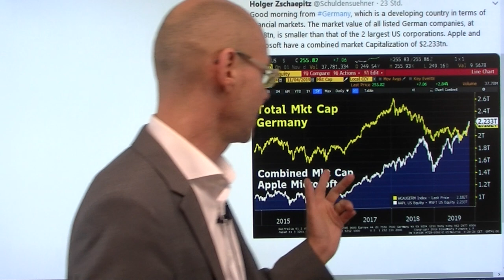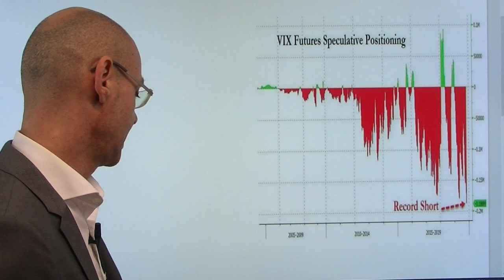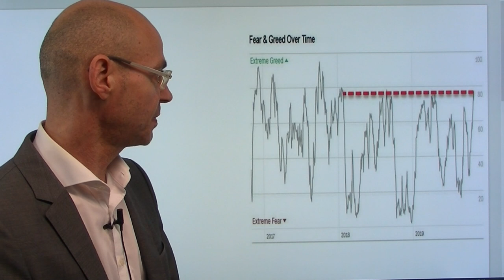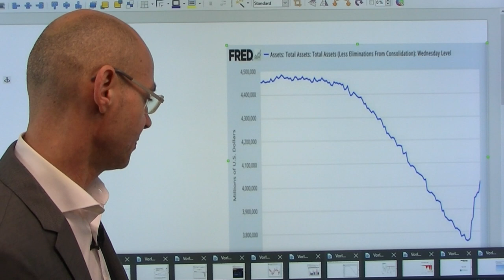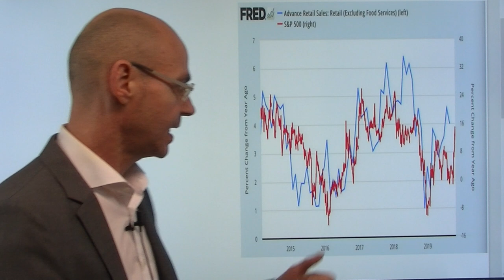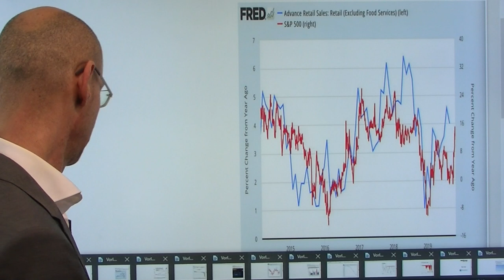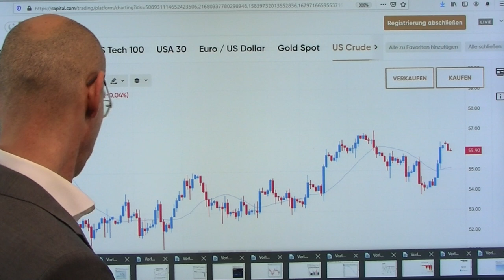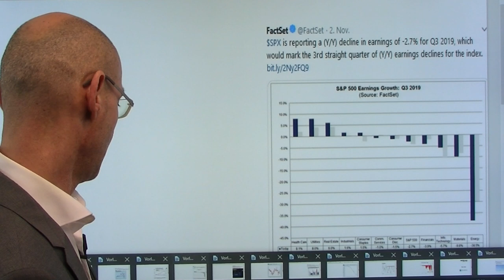Dax 13.000! Videoausblick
Hurra, der Dax dürfte zum Handelsstart die 13.000er-Marke wieder erobern - und das, obwohl Deutschland in einer Rezession ist, die Konjunkturdaten aus Deutschland auf niedrigem Niveau stagnieren und auch die Unternehmensergebnisse nicht gerade glänzen. Der Dax hat seit Juni 12% gewonnen, weil EZB und Fed wieder im Chor eine ultralaxe Geldpolitik betreiben - vor allem die Wall Street steigt wider alle fundamentalen Fakten auf neue Allzeithochs: es sind neben der Fed-Wende Hoffnungenen auf eine Beilegung des Handelskriegs, die die Kurse treiben. Aber die Parameter sind schon auf Anschlag, die Mäkte stark überkauft, der Rally fehlt die Marktbereite (am Freitag standen nur 7% der im S&P 500 enthaltenen Aktien auf Allzeithoch..